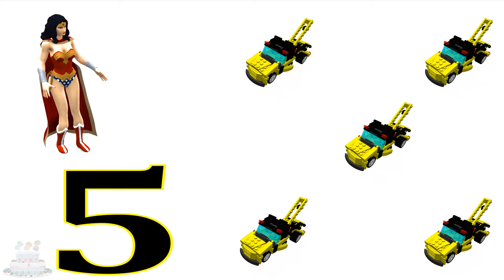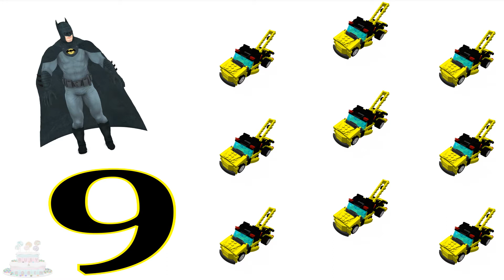Nummers Leren Kinderen Lego Speelgoed Slepen Vrachtauto Goofy Videos